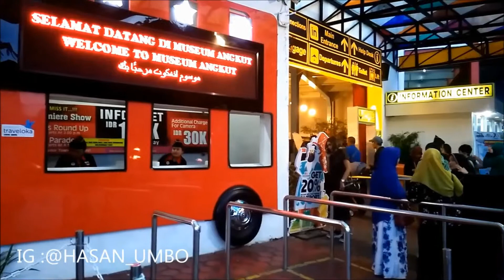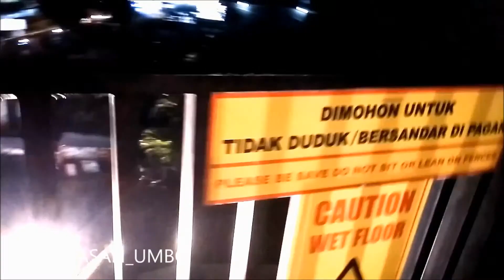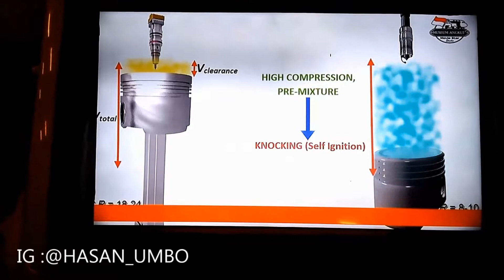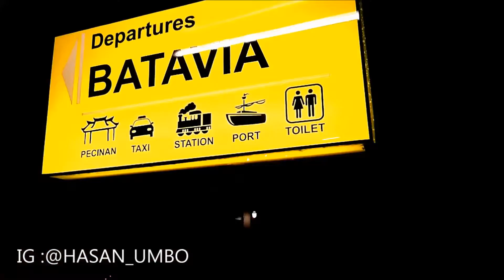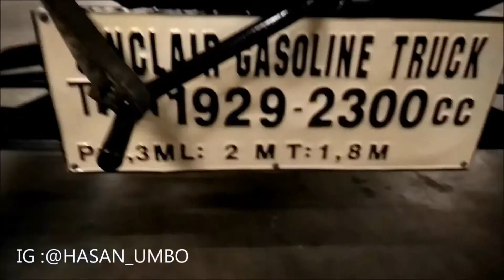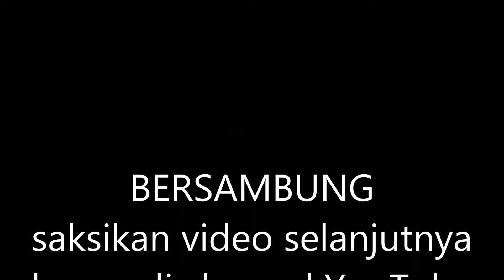Berkunjung Ke Museum Angkut, Kota Batu Malang Jawa Timur VLOG